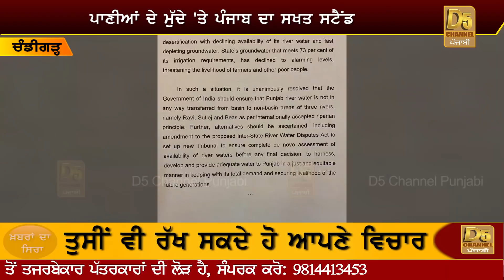Captain ਦੀ ਵਧੀ ਤਾਕਤ, Chandumajra ਤੇ Aman Arora ਸਮੇਤ ਵੱਡੇ ਲੀਡਰਾਂ ਦਾ ਮਿਲਿਆ ਸਾਥ